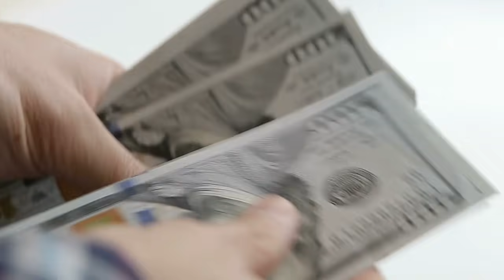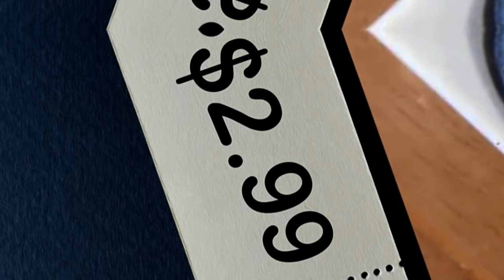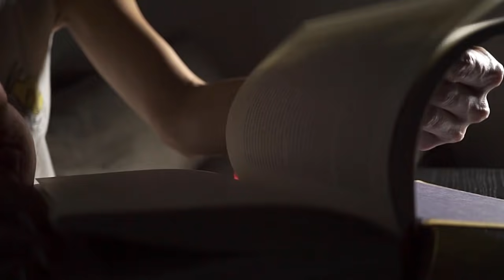This Woman buys blue ornament in thrift shop for $2 , flashlight shows something hidden inside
►Source : Facebook/Priscilla Boddie Bailey

► By : Erika Sanger